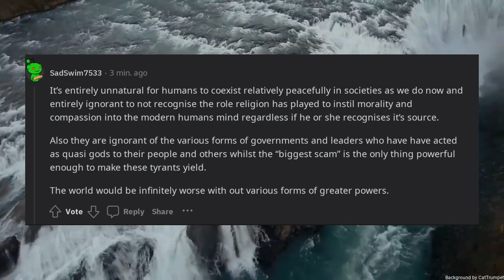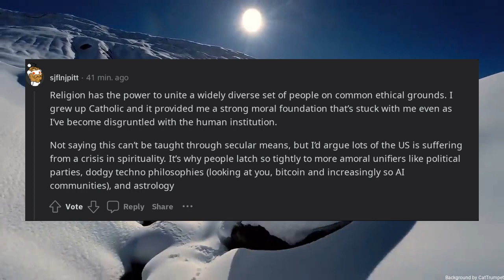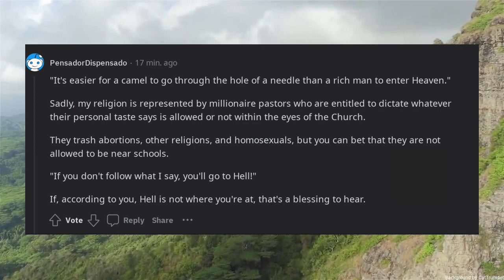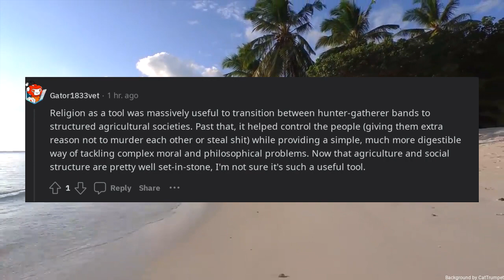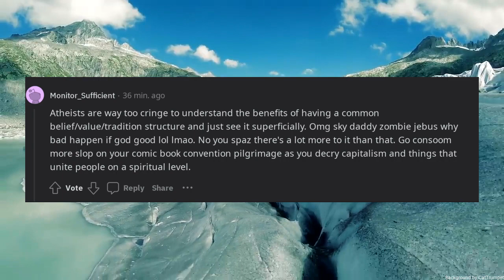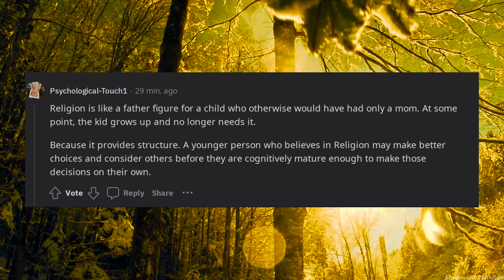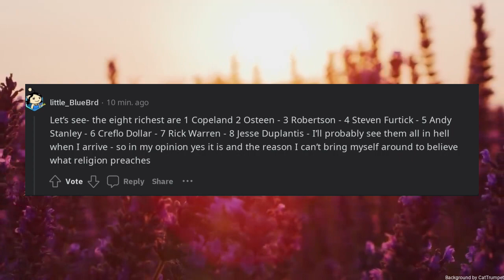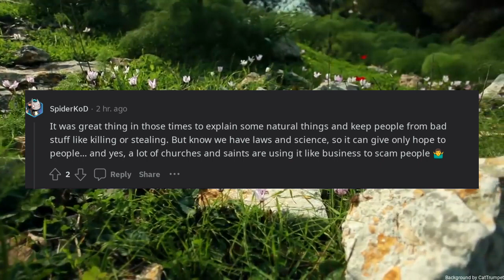Someone said Religion is worlds greatest scam What is your response